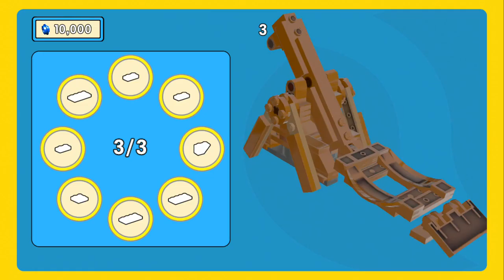Flatbush Rooftops (Chapter 4) - The LEGO Movie Videogame Playthrough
Oh no! Bad Cop found us! We get some help from Vitruvius in this action packed episode of The LEGO Movie Videogame!

Visit brickshow.com for the latest LEGO news!